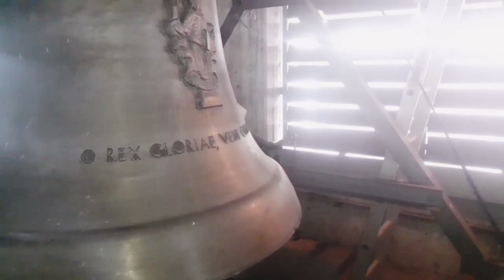Marktoberdorf die Glocken der St. Magnus Pfarrkirche Vollgeläut Turmaufnahme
Nördlich von Marktoberdorf steht die St. Magnus Pfarrkirche mit deren 4 Glocken. Adolf Kreuzer errichtete in den 1960er Jahren einen interessanten modernen Kirchenbau. 1968 hat die Kemptener Gießerei vier Glocken in schwerer Rippe gegossen für die neu erbaute Pfarrkirche St. Magnus in Marktoberdorf.

Ein ganz herzliches Dankeschön geht an die Mesnerin die sich bereit erklärt hat alle Glocken einzuschalten.

Ich wünsche euch ein frohes Osterfest !